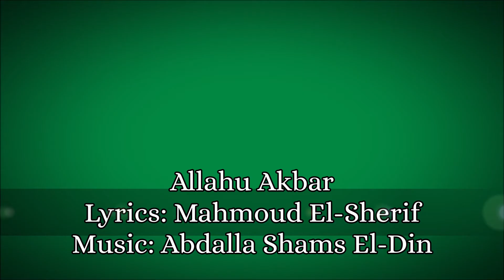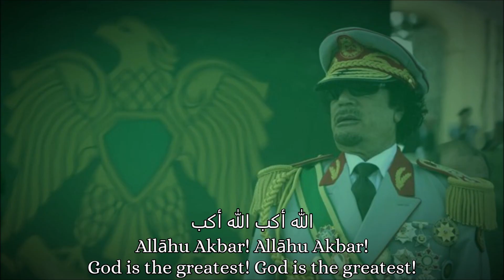National Anthem of the Gaddafist Libya (1977-2011) - Allahu Akbar (الله أكبر)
"Allahu Akbar" (Arabic: الله أكبر; lit. '"God is the greatest"') is a pro-military patriotic song composed by Egyptian songwriter Abdalla Shams El-Din in 1954 and written by the Egyptian poet Mahmoud El-Sherif in 1955 in Egypt. It was first used as an Egyptian military marching song during the Suez Crisis in 1956. From 1977 to 2011, the song was adopted as the national anthem of Libya under Muammar Gaddafi.
"Allahu Akbar" was originally an Egyptian military marching song which became popular in Egypt and Syria during the Suez Crisis. The lyrics were written by Mahmoud El-Sherif, and the music was composed by Abdalla Shams El-Din.